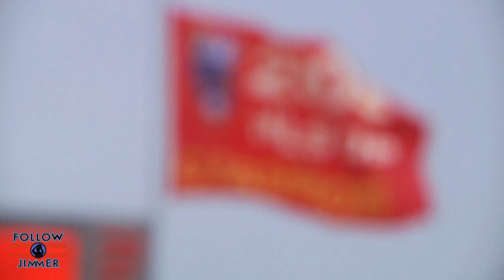Meet My Girlfriend!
Jimmer introduces us to his girlfriend while getting VIP treatment at the Real Salt Lake Major League Soccer game at Rio Tinto Stadium.

"Follow Jimmer" is an on-going series documenting an exciting and dramatic time for Jimmer Fredette.  Coming off an amazing college career, the 22-year old youngster is preparing for his NBA career and beyond.  His heart is as big as his following, and the lovable, well-mannered Jimmer takes us behind-the-scenes with an all-access pass to living the dream.